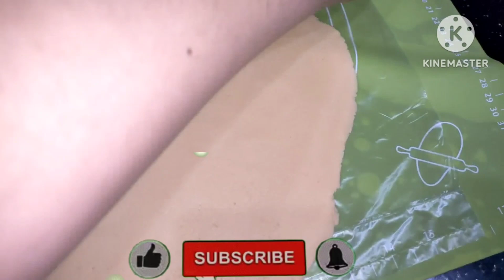سابليه بكل أسرار المحلات فآخر من الاخر 😋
المقادير
٧٥٠جرام دقيق أبيض
٢٥٠جرام سكر
٥٠٠جرام زبده
٢بيضه
فانيليا

متنسوش اليك ومشاهده كامله وتفعيل الجرس
ولكم جزيل الشكر 🌹